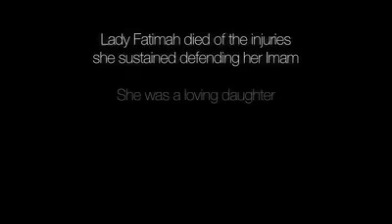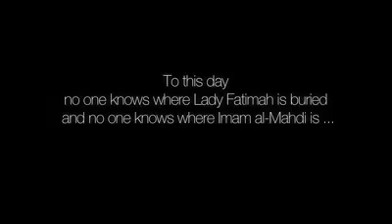Forgive us Lady Fatimah (sa)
Lady Fatimah (sa) died of injuries she sustained while defending her Imam.

To this day no one knows where  Lady Fatima (sa) is buried and to this day no one knows where the Promised Mahdi (May Allah hasten his reapperance) is.